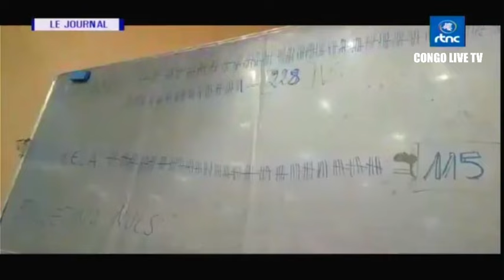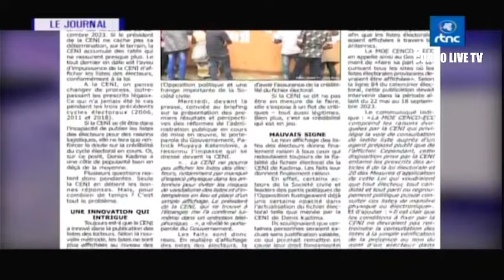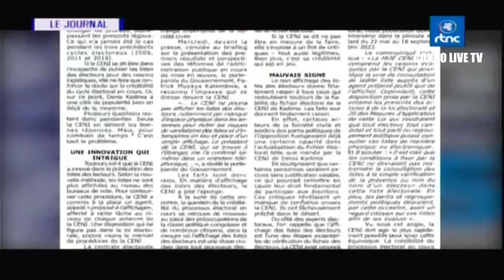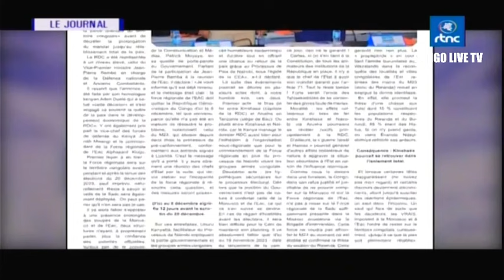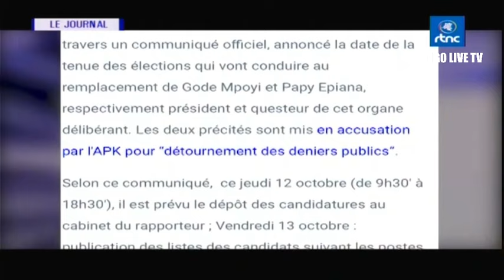🔴RDC : SUIVEZ LE GRAND JOURNAL DE CE VENDREDI LE 13.10.2023 RTNC EDITION 13H30